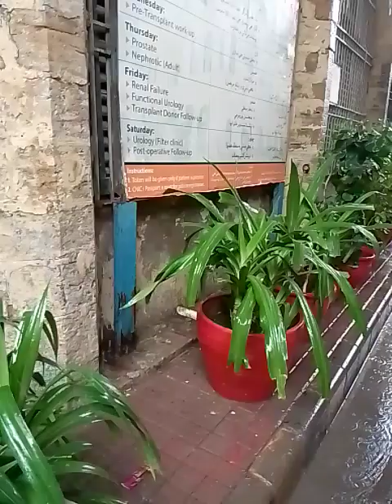SIUT OPD 14 Civil hospital karachi Raining 🌧️☔